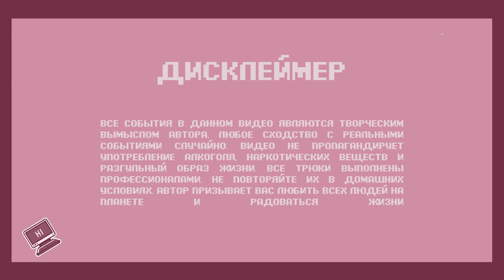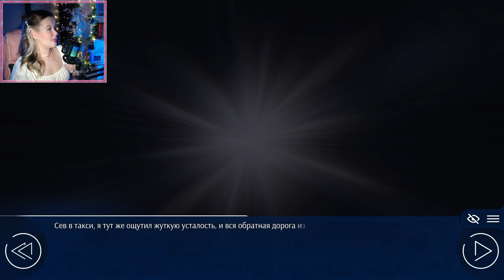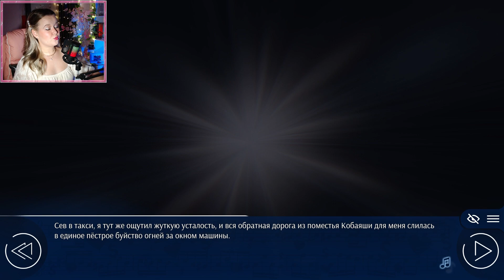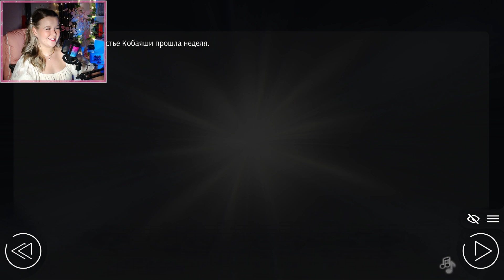КАК ПОЦЕЛОВАТЬ ПАРНЯ - ГАЙД НА ВЕЧЕР | LOVE, MONEY, ROCK'N'ROLL [ПРОХОЖДЕНИЕ] #18